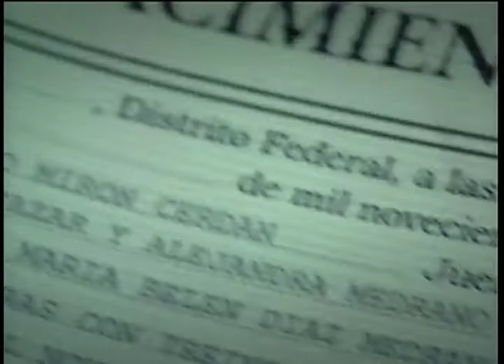Maria Belén: Trailer (2002)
Trata-se de um remake da telenovela La recogida, produzida pela Televisa em 1971.